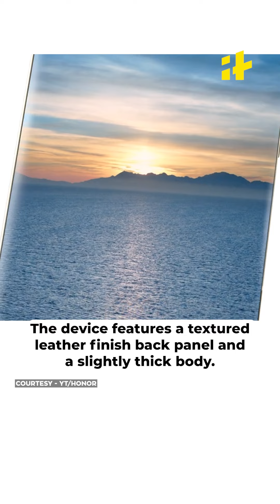New Honor Magic 6 Pro Unvieled At MWC 2024, You can Control It With Your Eyes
Honor revealed the Magic 6 Pro at the Mobile World Congress (MWC) 2024 and it is making some waves. The phone comes loaded with a bunch of interesting AI features. One of the AI features that has people talking is eye-tracking. This feature lets you open apps and control certain functions just by looking at them.